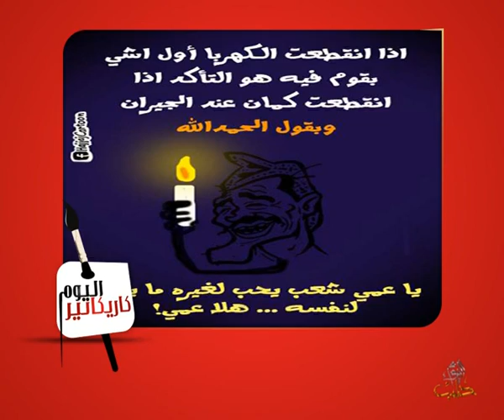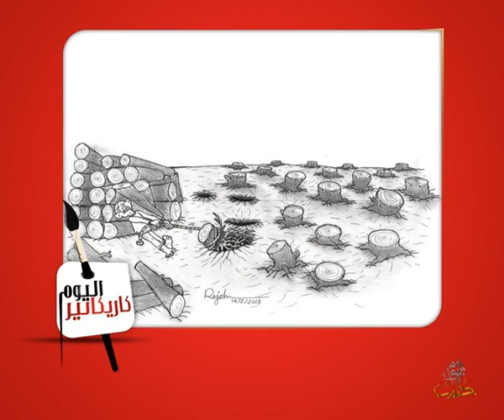كاريكاتير اليوم 1 5 2014